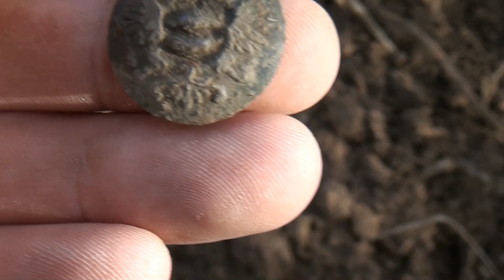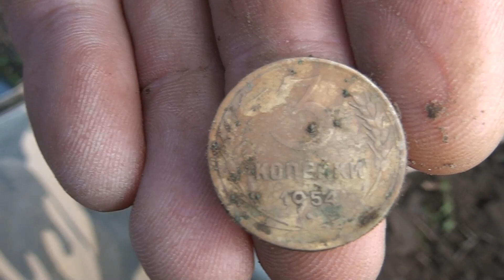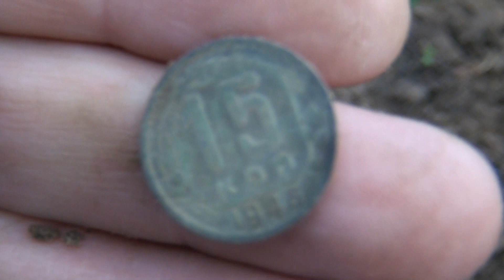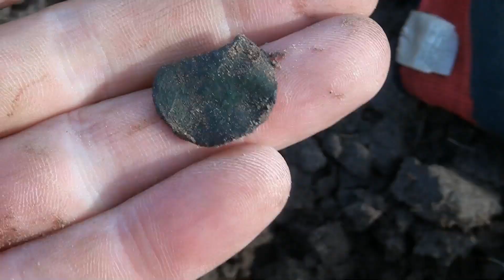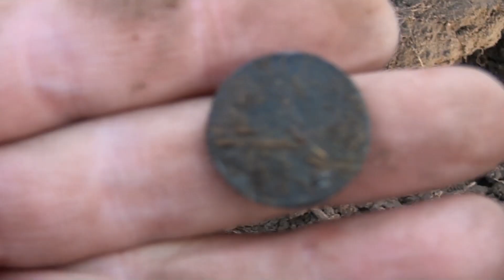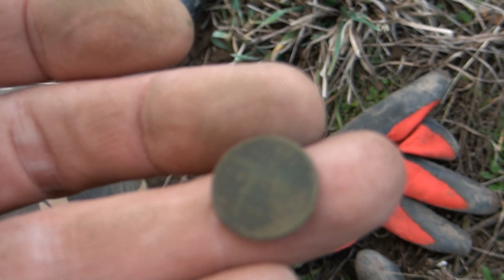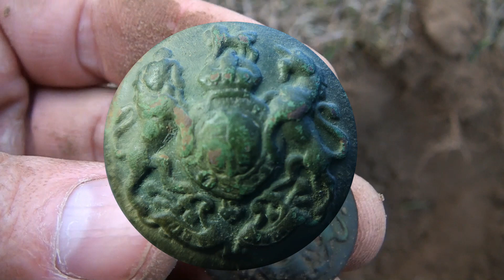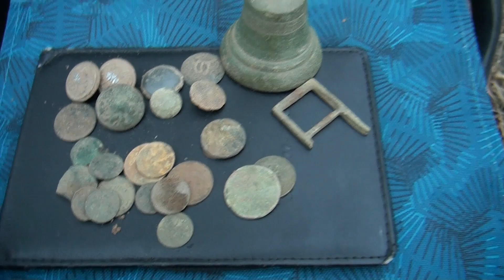Открыл незакрытый сезон Кладоискателя Treasure Hunters Metallist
Металлист кладоискатель выехал на очередной коп в поисках клада и старинных монет . В это раз я буду копать  на  интересном месте ,старинные находки  ждут меня осталось л только найти и откопать их .Смотрите видео и всё увидите сами.